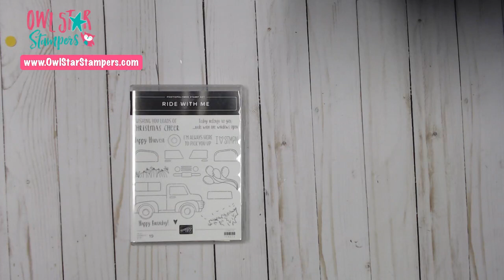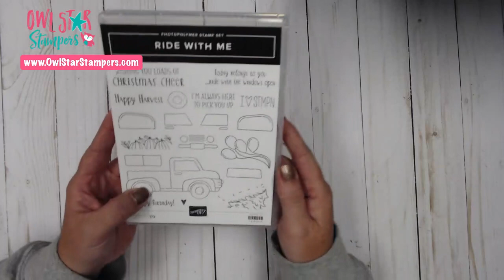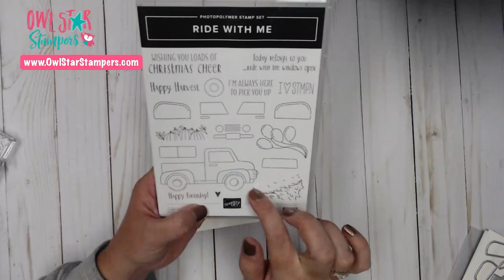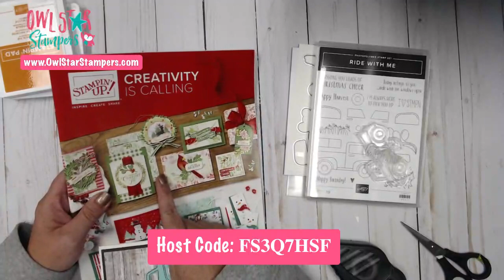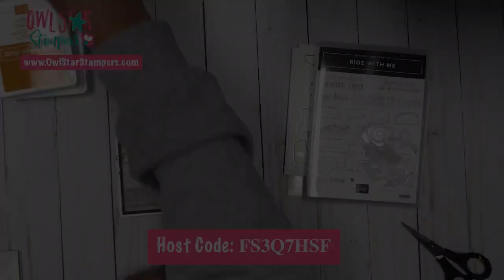Make a Vintage Farmhouse Truck Card (Fall Themed)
Remember the red truck that you saw everywhere last year? Well, this year it turned blue - technically the Stampin’ Up! Color Costal Cabana!

In my last Facebook Live demonstration, I made a really cute fall farmhouse truck card using the Ride With Me Stampin’ Up! Bundle. I also showcased a brand new Designer Series Paper that is in the upcoming new Stampin’ Up! Holiday catalog launching September 4, 2019.